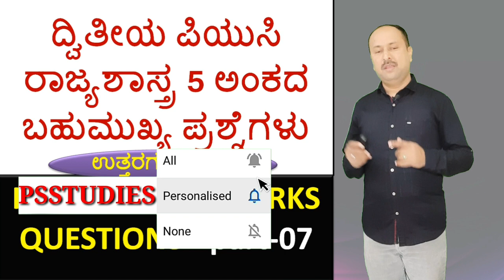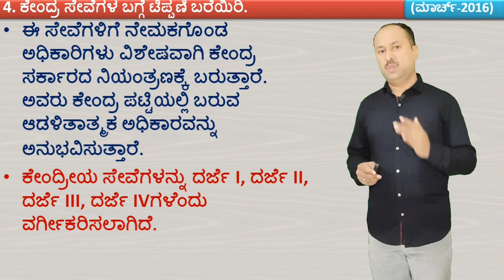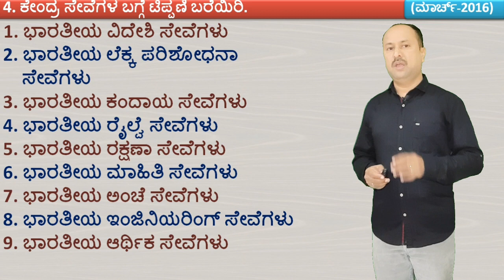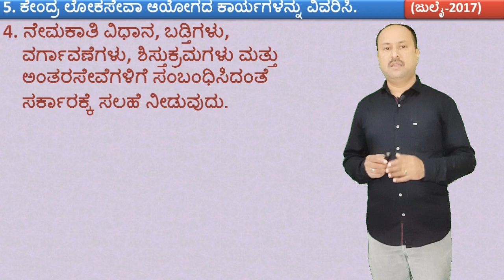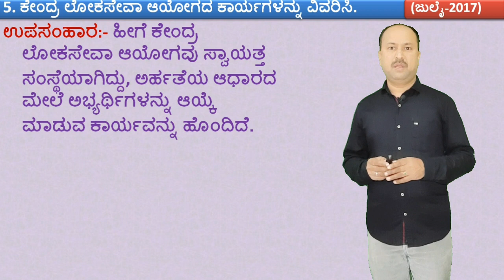PS-07-IMP 5 marks question-Answers | 2nd PUC Political science model questions | By SG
1) ಅಖಿಲ ಭಾರತ ಸೇವೆಗಳ ಬಗ್ಗೆ ಟಿಪ್ಪಣಿ ಬರೆಯಿರಿ.
2) ಕೇಂದ್ರ ಸೇವೆಗಳ ಬಗ್ಗೆ ಟಿಪ್ಪಣಿ ಬರೆಯಿರಿ.
3) ಕೇಂದ್ರ ಲೋಕಸೇವಾ ಆಯೋಗದ ಕಾರ್ಯಗಳನ್ನು ಬರೆಯಿರಿ.